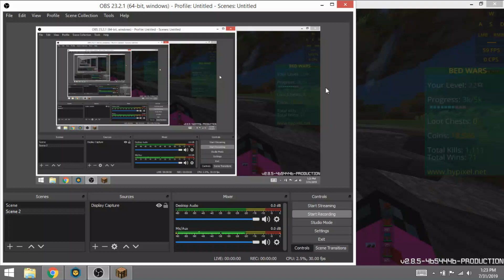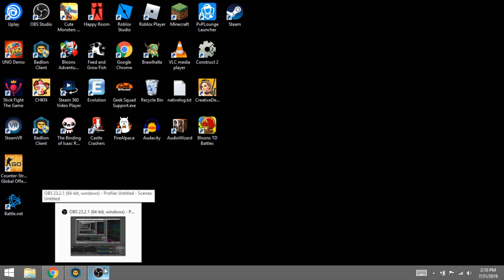Playing all modes in bedwars (I did win I promise).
In this video I play all modes in bedwars and win in some.